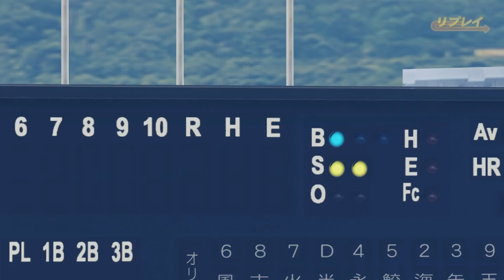Powerpros 24-25- Tournament Match 4